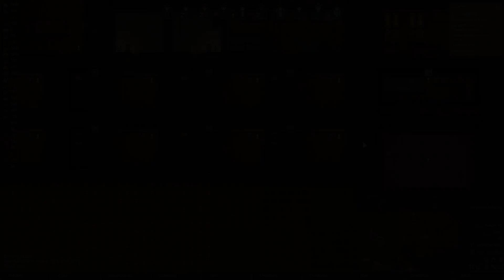RIMWORLD • S1 #030 [PC][HD][German] | Let's Play RimWorld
RimWorld Handlung:

RimWorld erzählt die Geschichte von drei Überlebenden eines zerstörten Passagierraumschiffs und wie sie auf einer abgeschiedenen Welt am Rande des bekannten Weltraums eine Kolonie aufbauen. Inspiriert wurde es von der Weltraum-Western-Atmosphäre in Firefly, der detaillierten Simulation in Dwarf Fortress und der epischen Größe von Dune und Warhammer 40,000.

Kümmere dich um die Launen, Gedanken und Bedürfnisse, Verletzungen sowie Krankheiten deiner Kolonisten. Stürze dich in die komplexe Simulation der Kämpfe kleiner Teams. Entwirf Strukturen, Waffen und Kleidungen aus Metall, Holz, Stein, Stoff oder anderen exotischeren Materialien. Kämpfe gegen räuberische Piraten, wütende Stämme, tobende Tiere und antike Tötungsmaschinen. Entdecke jedes Mal wenn du Spielst eine neu generierte Welt. Baue Kolonien in unterschiedlichen Biomen, von einer Wüste, einem Dschungel zu einer Tundra-Landschaft hate alles seine eigene Tier- und Pflanzenwelt. Verwalte und Entwickle Kolonisten mit einzigartigen Hintergrundgeschichten, Merkmalen und Fähigkeiten. Lerne das Spiel mit Hilfe eines intelligenten und unaufdringlichen KI-Lehrers.

• RimWorld •
Early Access Spiel - Sci-Fi Kolonie-Simulation

• Wenn dir das Spiel gefällt, unterstütze die Entwickler und kaufe dir das Spiel bitte im Original !!! •